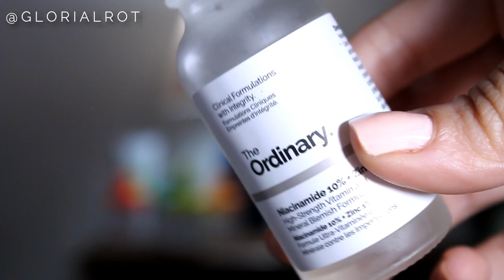PEELING + NIACINAMIDA aclaran mis axilas✅ (Remuevo las capas manchadas químicamente) DE NOCHE! 🌙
Mis amores, feliz vida ♥️☁️
En este video les muestro este pequeño experimento que estoy haciendo, si quieren intentarlo recuerden informarse bien sobre cada producto utilizado y probar sensibilidad.

Productos usados:
Peeling the ordinary
Niacinamide the ordinary

Los productos de fondo @drunkelephantskincare